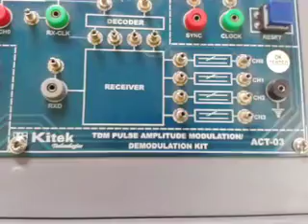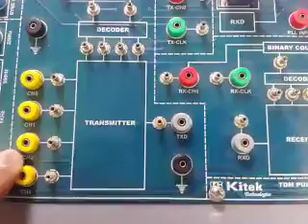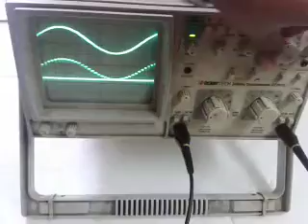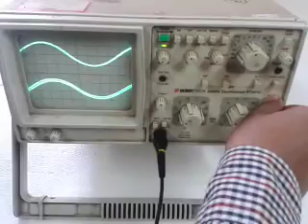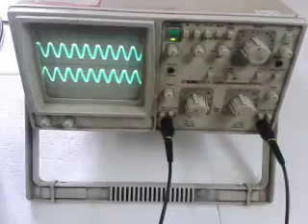TDM Pulse Amplitude Modulation & Demodulation Trainer Kit (ACT-03) KITEK TECHNOLOGIES PVT. LTD.